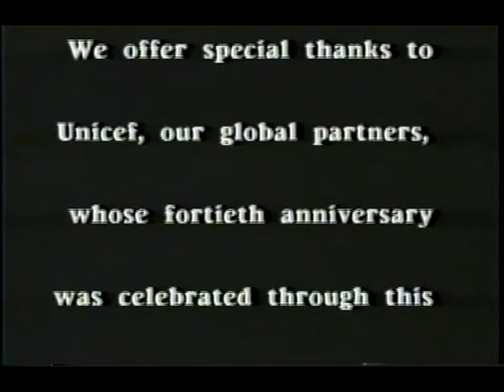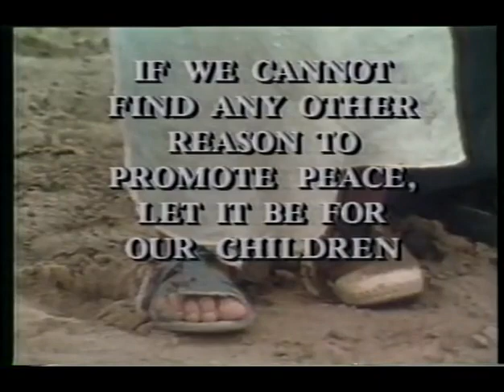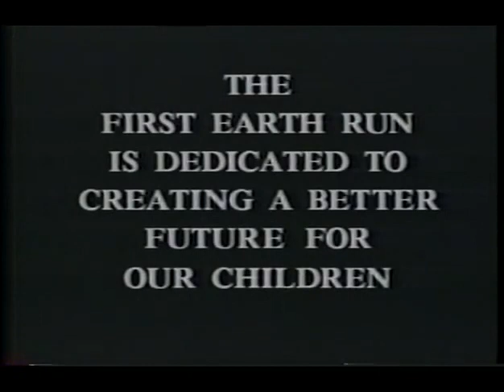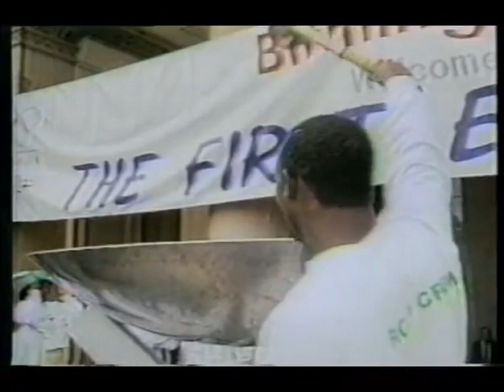First Earth Run: A Catalyst for Hope